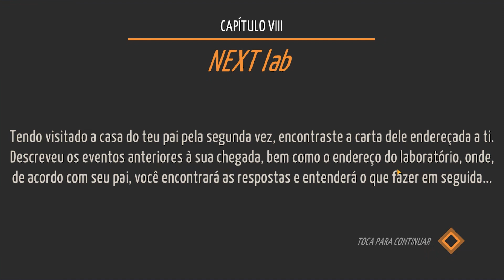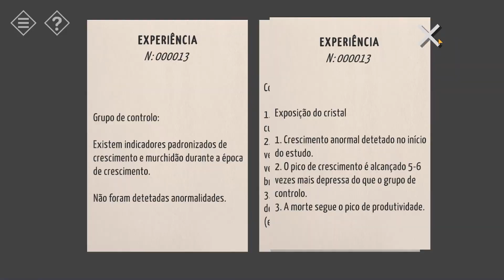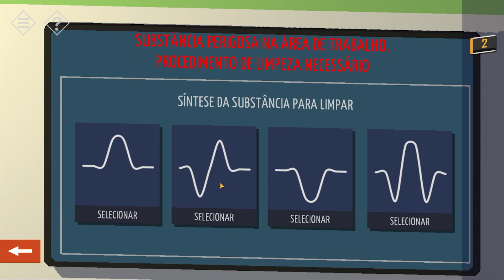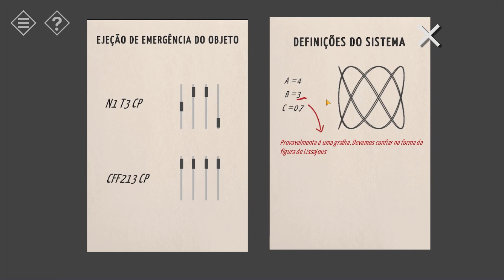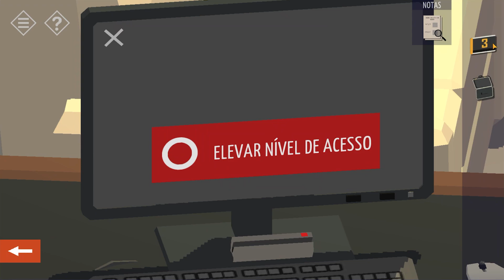Tiny Room Stories - Town Mystery - Parte 11: Laboratório NEXT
Mouggier joga "Tiny Rooms".
Plataforma: Bluestacks (emulador de smartphone)

O jogo consiste em 15 capítulos, e a estória é bem simples: todas as pessoas da pequena cidade de Redcliff desapareceram, menos você!

Aos poucos você encontra pistas do que pode ter acontecido, e até mesmo seu pai pode estar envolvildo no mistério.

Principais aspectos do jogo: suspense, mistério, puzzles, seitas secretas, experimentos, viagem no tempo, mundos paralelos, acobertamento militar...

P.S.: a versão traduzida segue o português de Portugal